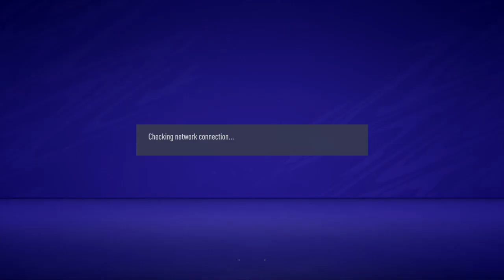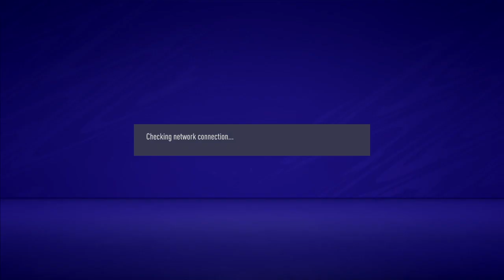Game theory 4 W2-0 fastest quit